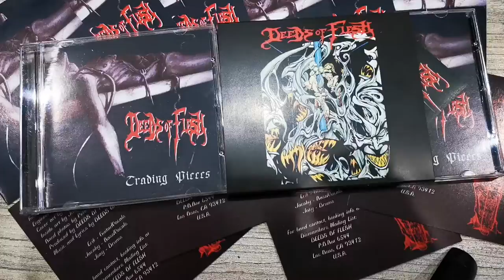Deeds Of Flesh – Trading Pieces CD on Coyote records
Reissue of the classic album in CD format.
Deeds Of Flesh – Trading Pieces
Label: COY 271-22
Format:CD and (Limited 100 copies in Slipcase)
+ picture PIT-ART

1.Carnivorous Ways
2.Born Then Torn Apart
3.Trading Pieces
4.Hunting Humans
5.Impious Offering
6.Acid Troops
7.Deeds Of Flesh
8.Erected On Stakes
9.Chunks In The Shower
10.Blasted
11.Outro

Guitar, Vocals – Erik
Bass, Vocals – Jacoby
Drums – Joey
Engineer – Tom Gingle
Cover [Cover Art] – Jackie
Photography By [Band Photos] – Pete Mounier*
Producer, Music By, Lyrics By – Deeds Of Flesh
Recorded at Moon Productions from March 13 thru 16th, 1996. Re-mixed on May 1st.